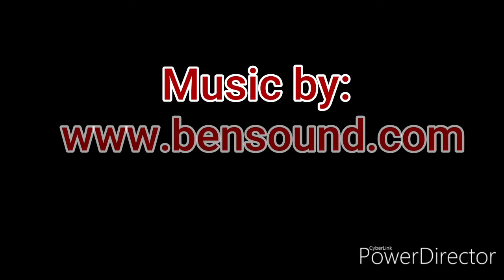Manjuyod White SandBar 2019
Family bonding. 12-14-19